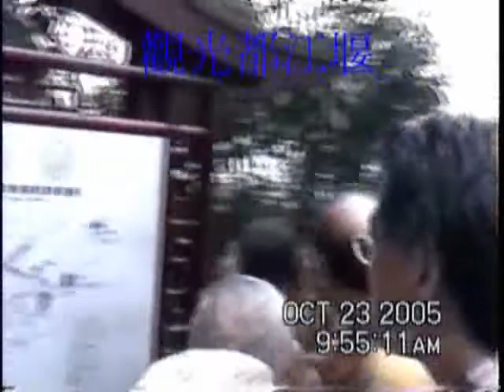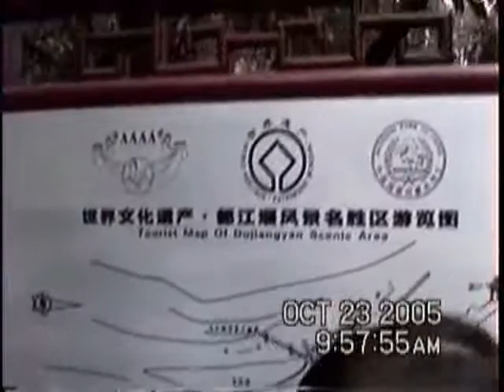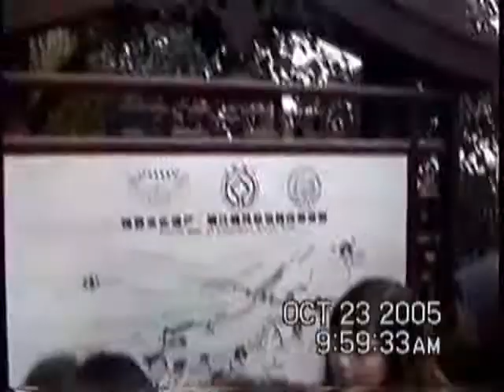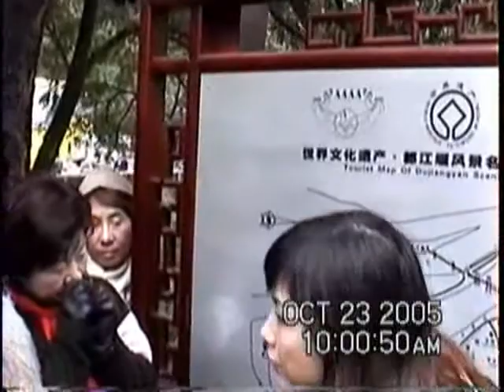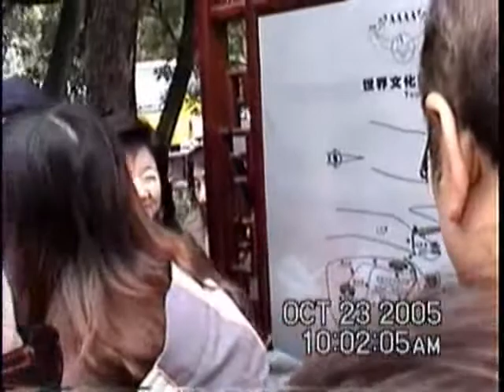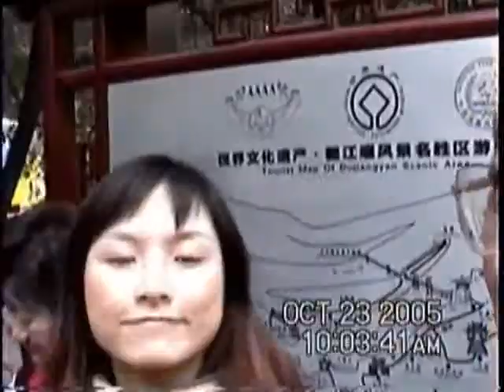2005-10-23: Tour of Du-Jiang-Yan: Part 1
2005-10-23: Tour of Du-Jiang-Yan: Part 1: 3 Years Before the 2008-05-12 Sichuan Earthquake